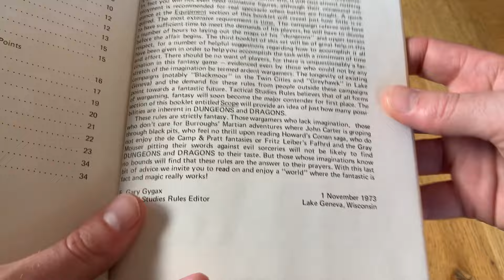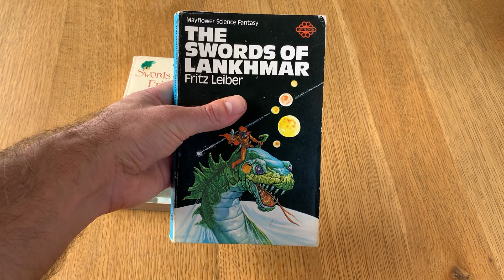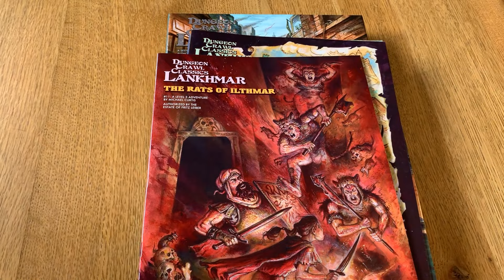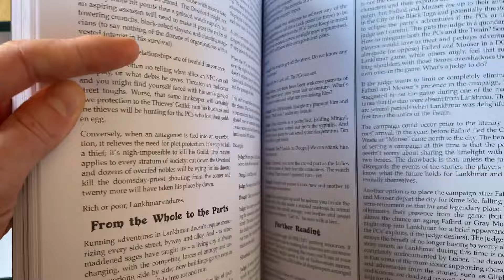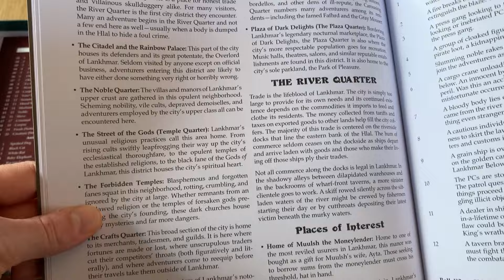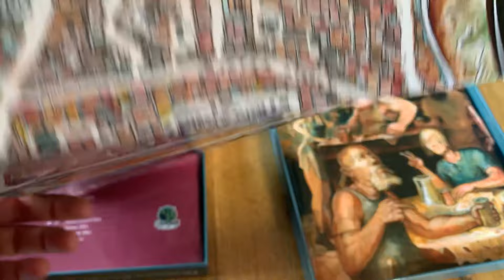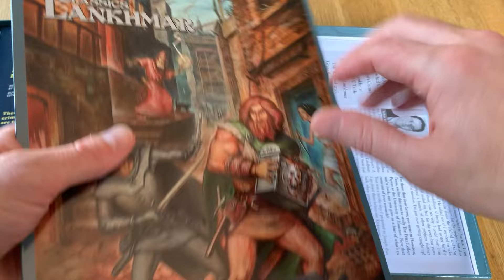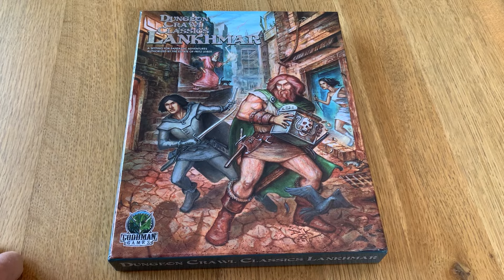Set Your Next D&D Campaign in Lankhmar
Let's chat about the history of Fritz Leiber's swords & sorcery literature in relation to D&D. We unbox Dungeon Crawl Classics' Lankhmar box set. And I tell you why I think it's a great setting for any D&D campaign.